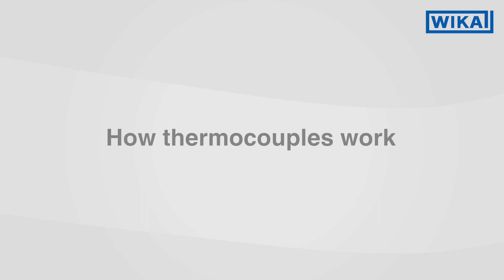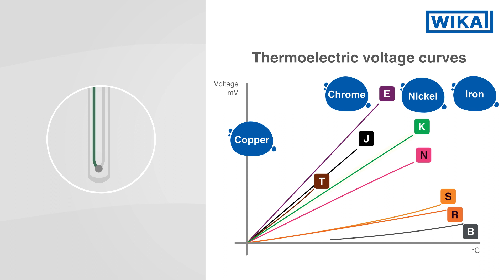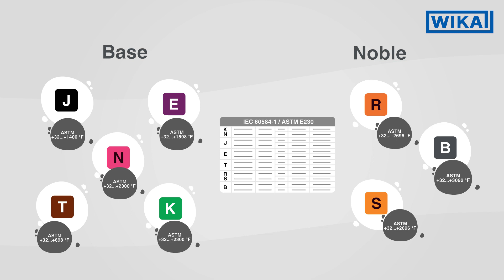Thermocouple basic working principles | How does a thermocouple work?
What is a thermocouple and its working principles? What are the types of thermocouple and how do they work? Up to how many degrees Celsius or Fahrenheit can you use thermocouples? These and other basics are explained in this video.

00:00 - Intro
00:04 - How do thermocouples work?
00:55 - When is a reference junction compensation necessary when using thermocouples?
01:25 - What is a thermoelectric voltage curve and what material pairings are used for it?
01:58 - What are the types of thermocouples?

Thermocouples are made from two wires of different metals, which are in contact with each other at the measuring point. Due to their high vibration resistance, thermocouples that are welded firmly together are used in industrial applications. Thermocouples are temperature sensors that generate a voltage directly dependent on temperature. Compared to resistance thermometers, they are particularly suited for high temperatures up to 1,700 °C.

There are a variety of thermocouple types that are suitable for a number of temperature ranges. Their accuracies are defined by the standards IEC 60584-1 and ASTM E230 and can be read in limit value tables.

🔧 A detailed explanation of the “use of thermocouples” can be found in our Technical information IN 00.23, which you can download free of charge from our

🌐 Through our product configurator, which is available for the different types, you can assemble the perfect thermocouple for your application

📰 Please also read our trade article on “Spoilt for choice - Criteria for selecting the most suitable electrical temperature measuring point”

📖 In the following blog post we explain to you mineral-insulated cables, which are important components of electrical thermometers